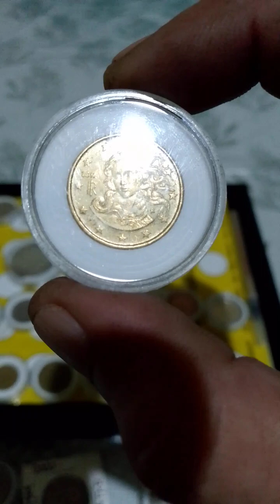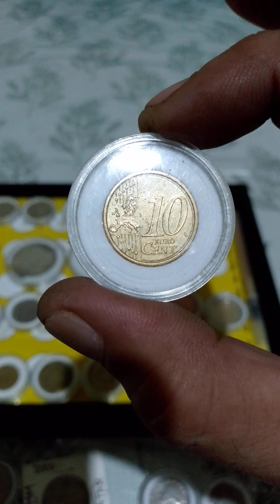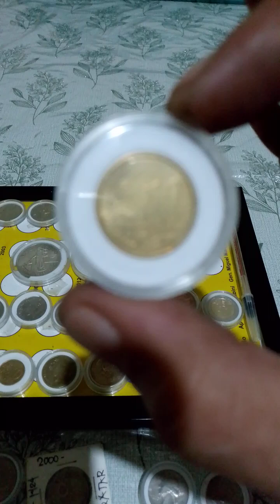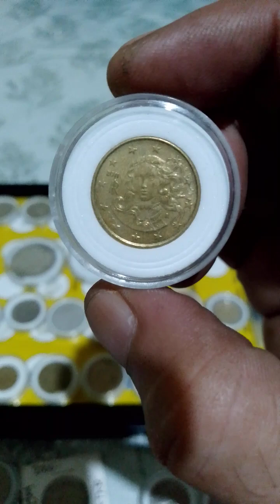coins vlog update price (10-euro cent) Italy coins (years 2010)coinscollection